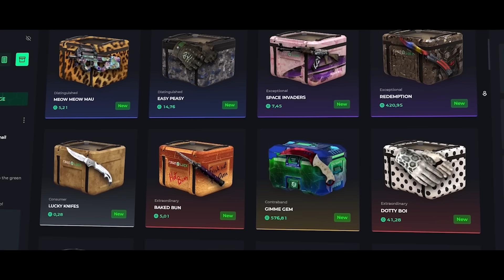DONK & SH1RO TESTING NEW UPDATE!! | CS2 FACEIT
Use code "VLADOPARD" to unlock the cases & redeem bonus up to 100 coins!